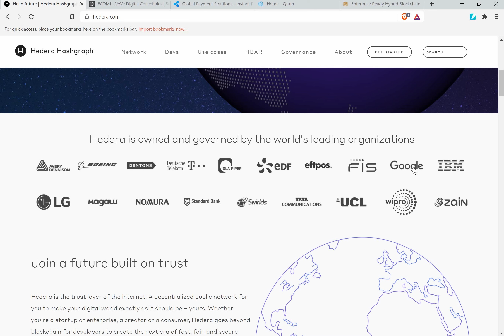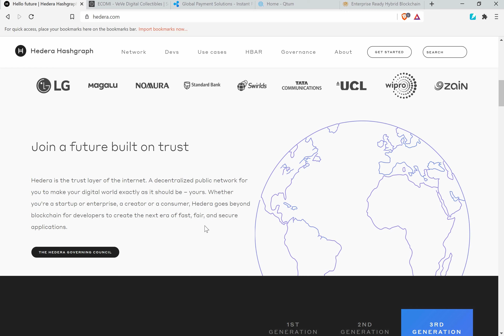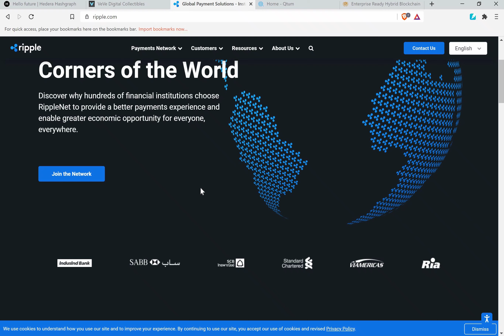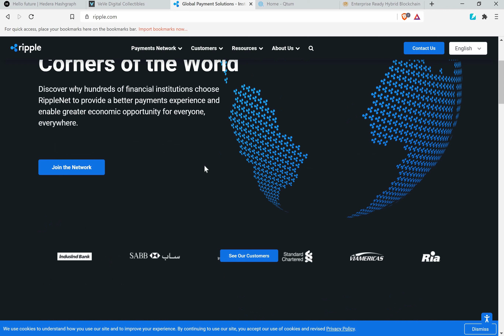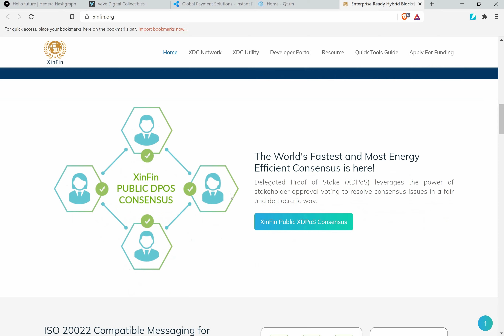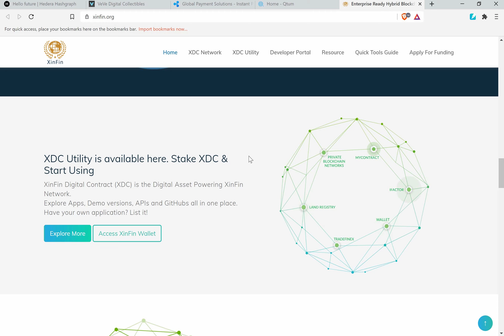5 BEST ALTCOINS TO INVEST IN FOR MASSIVE WEALTH | CRYPTO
THE 5 BEST COINS IN MY OPINION!

1. HBAR
2. OMI
3. XRP
4. QTUM
5. XDC